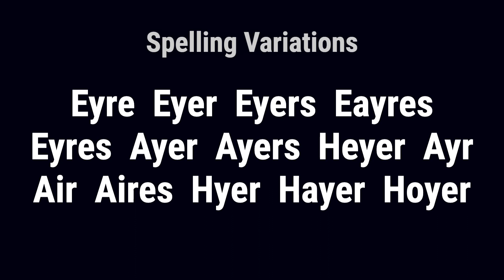Aires from Ireland 🇮🇪 - Meaning, Origin, History & Migration Routes of Surname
The surname Aires has a history dating as far back as the Anglo-Saxon tribes of Britain. It was a name for a person who was well-known as the heir to a title, fortune, or estate. The name is thought to be derived from the Old French eir, which is itself derived from the Latin heres, meaning 'heir.'

Aires from Ireland: The surname Aires was first found in Derbyshire, where the ancestral home of the main branch of the Aires family is thought to be located. Early written records of the name Aires have been found in many counties, notably Derbyshire, Wiltshire, and Shropshire.